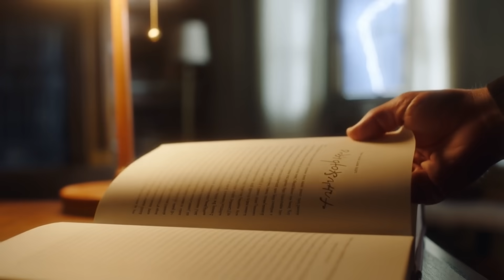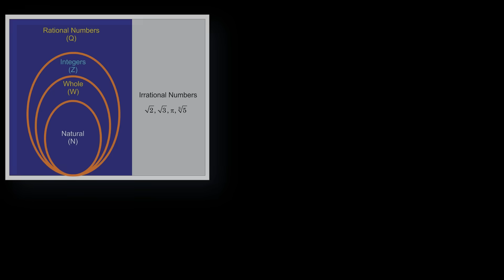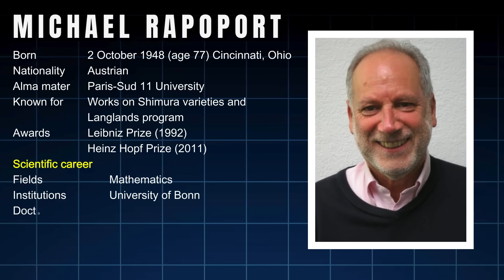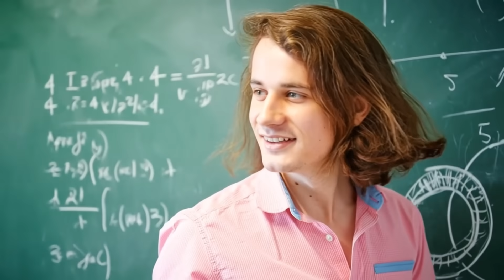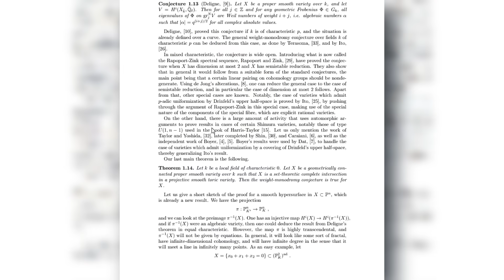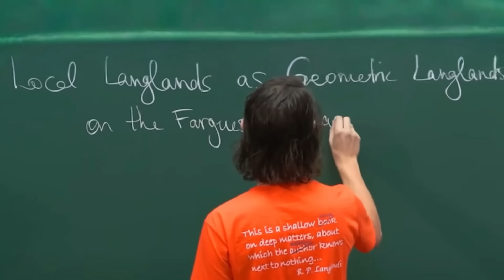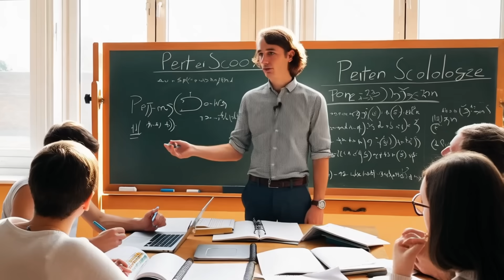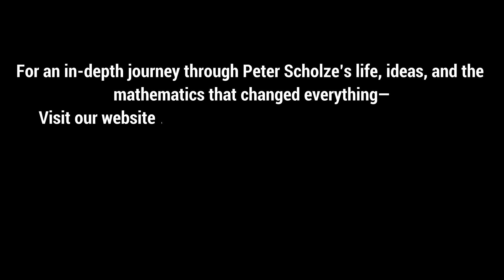What If INFINITY Had a STRUCTURE? The UNBELIEVABLE Discovery That SHOOK Pure Mathematics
tep inside the mind of one of the most brilliant mathematicians of our time — a thinker who redefined the boundaries of infinity.
This cinematic documentary traces Peter Scholze’s journey from a quiet childhood in Dresden to his revolutionary discovery of Perfectoid Spaces, a breakthrough that transformed modern number theory and arithmetic geometry.

Discover how a single idea bridged the gap between two mathematical worlds — characteristic 0 and characteristic p — and reshaped the way mathematicians understand geometry, structure, and the infinite itself.
Featuring Scholze’s rise through the University of Bonn, his Fields Medal triumph, and his role at the Max Planck Institute for Mathematics, this story celebrates clarity, curiosity, and the pursuit of pure thought.